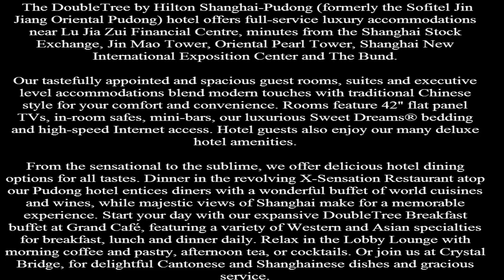DoubleTree by Hilton Shanghai , Travel + Leisure conceptluxury , International Luxury